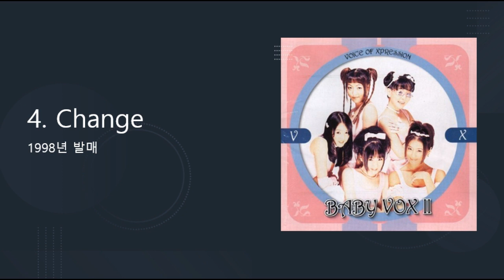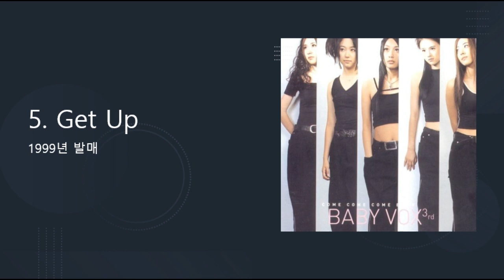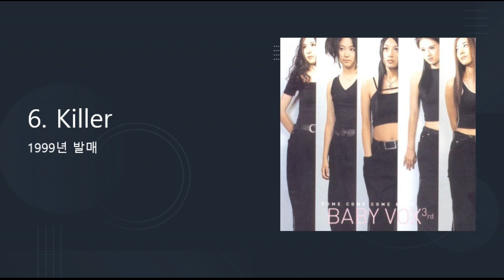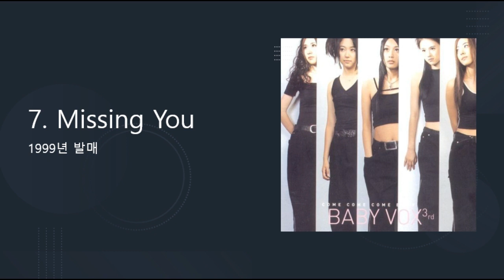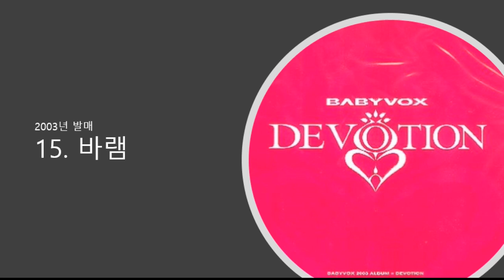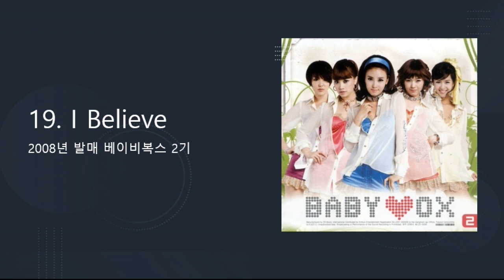[Kpop] 베이비복스 히트곡 명곡 모음